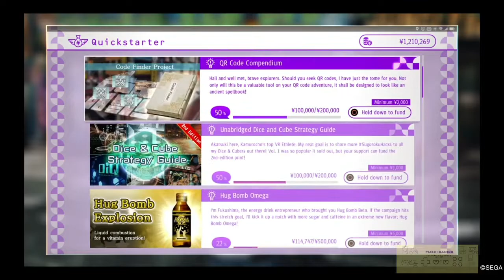Judgement gameplay walkthrough part 21 ps4 pro no commentary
Contact Business
Phone :

Find me :
(Felix) - @FLiXHi

PERINGATAN :
Semua materi Audio Video dalam video ini adalah milik "FLiXHi Official", mengambil/mengcopy video atau audio baik keseluruhan ataupun sebagian untuk di publish ulang tanpa mencantumkan courtesy adalah pelanggaran terhadap hukum yang berlaku.